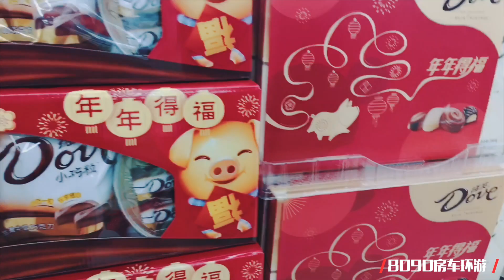302集：异地恋情人节也精彩，巧克力蛋糕玫瑰花各种吃的，看我们花了多少钱？